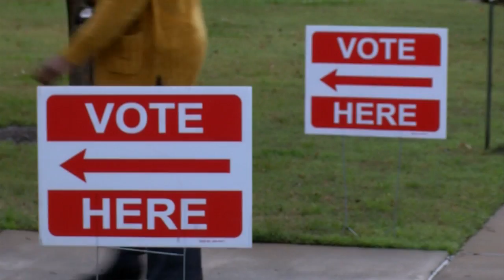Protocols of the polls: How to follow voting etiquette